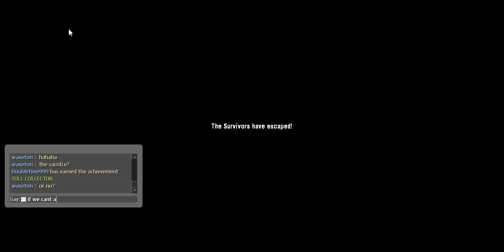Left 4 Dead - Death Tool Full Gameplay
- Yes!